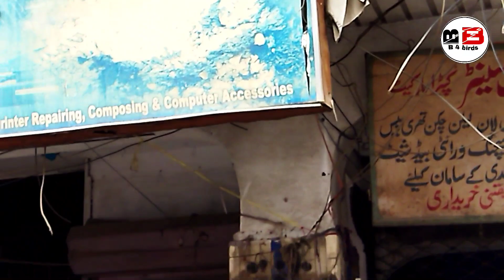Lalukhait Sunday Birds Market 13 June 2021 update ||Birds Market karachi ||jaal rate || B4BIRDS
Sunday Lalukhait Birds Market 13 June 2021 update ||Birds Market karachi ||B4BIRDS